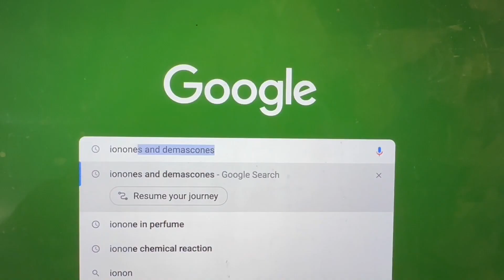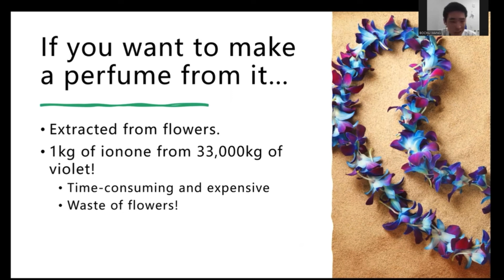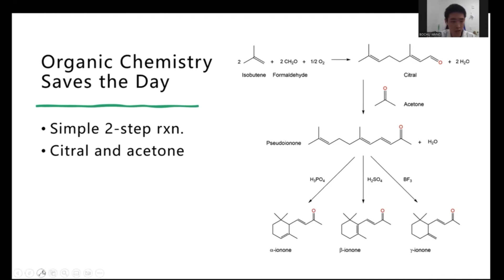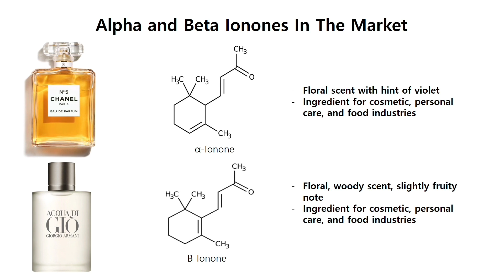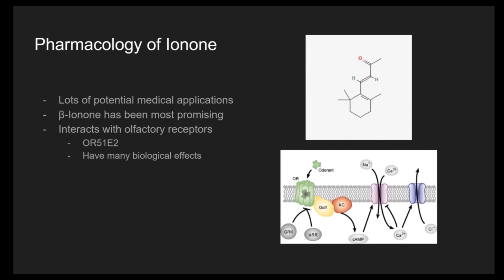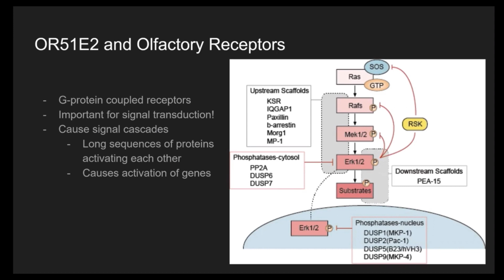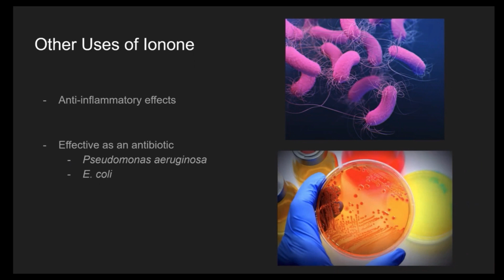W23 Group #5 Ionones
UCSD Chemistry 151 - Group #5 Video Project: by Jordan Ebalo, Sungsik Park, Kevin Tidwell, and Bochu Wang